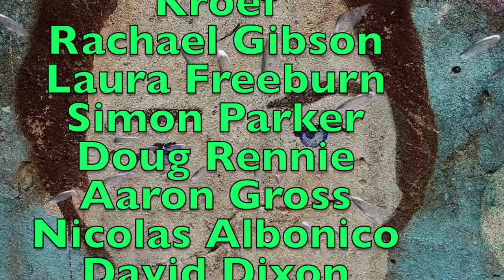Anadromous Dialogues #32: Justin Wells - Meaning In The Movies And Academy Award Nominees 2024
Justin Wells, cinematographer, denizen of the 'Hollywood' system, joins us again to discuss the 2024 Academy Award nominees. We also continued our discussion about Meaning in the Movies. If you paid attention to film in 2023, this one's for you!
JOIN US! to help raise funds to rescue my library in ALASKA to bring it TBILISI GEORGIA.

Hey. The dollar is down here by 30%, my rent increased by 50%, inflation is at 20%. All in the last year. I could seriously use the support.